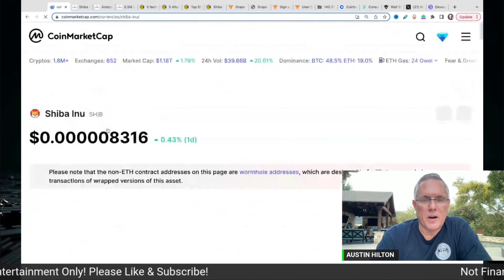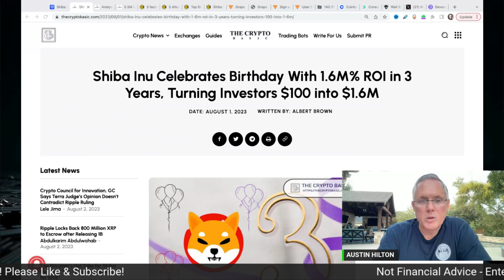Shiba Inu - Up 1,600,000% In 3 Years! Can SHIB Do It Again?!